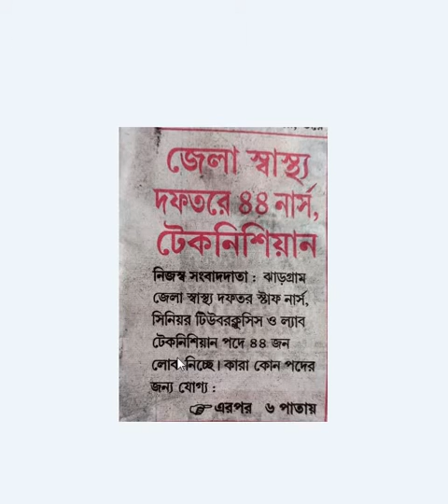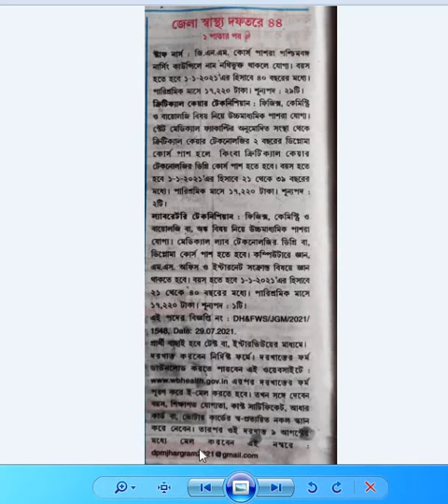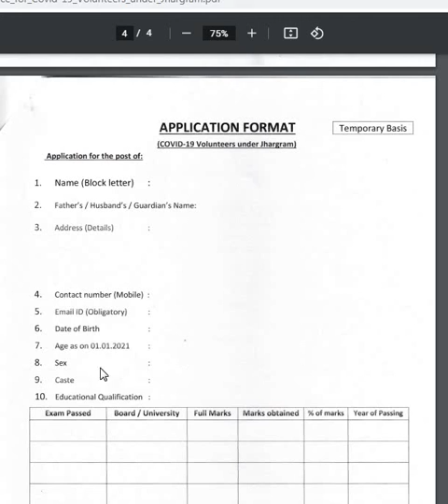Staff Nurse (জিএনএম) || ল্যাবরেটরি টেকনিশিয়ান জেলা স্বাস্থ্য দপ্তরে নিয়োগ 2021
This video is about recruitment of  Staff Nurse,Critical Care Technician and Laboratary Technician  in Jhargram.

Staff Nurse
Vacancy - 29
1. GNM passed from any institute
2. Registered in the West Bengal
Nursing council
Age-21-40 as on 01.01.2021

Critical Care Technician
Vacancy-2
Passed Higher Secondary (10+2)Examination or it's equivalent with Physics, Chemistry and Biology and A two year diploma in Critical Care
Technology from State MedicalFaculty, West Bengal or Bachelor
Degree in Critical Care Technology
from any recognized University.

Laboratory Technician
Vacancy-1
Higher Secondary passed {10+)from a recognized Board
with Physics, Chemistry and Biology or Math.
2. Degree(BMLT/Diploma in Medical
laboratory Technology recognized
by the West Bengal State Medical
Faculty/AICTE
3. Knowledge in computer, Microsoft Office, Excle, Power Point and knowledge of Internet

N.B- This video is only study and information based.
N.B:- This Video Only for competitive examination.
See the other link – SEE THE VIDEO LINK

ষোড়শমহাজনপদওমগধেরউত্থান |মৌর্যসাম্রাজ্য
Union & Territories Art 1- 4
Indian Transport System Roadways & Railways-
Indian Transport System | Waterways | Airway-
West Bengal Geography Part-2 For WBCS & Competitive Exam –
Indian Tax System || GST For WBCS & competitive exam-
SEE THE PLAYLIST LINK–
FOR CURRENT AFFIARS & GK –
FOR ECONOMICS-
FOR GEOGRAPHY-
FOR HISTORY-
FOR POLITY-
FOR ENGLISH GRAMMAR-
ENGLISH WRITING-
FOR RECRUITMENT NOTIFICATION (KARMASADHAN )
FOR ANY REASONING, GK, ENGLISH, GI, AND OTHERS SUBJECT PROBLEM PLZ SHARE WITH ME. I SOLVED IT.
THANKS
 DEBABRATA